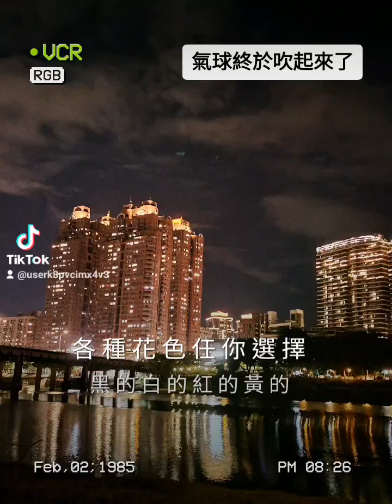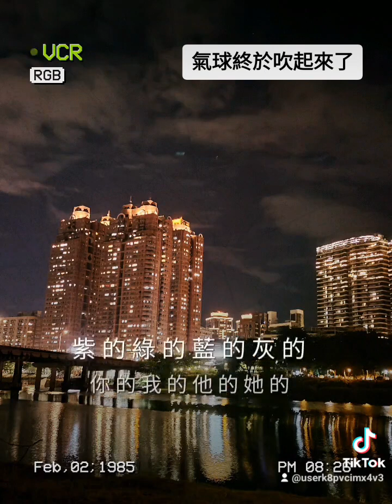終於和綺綺把氣球吹起來了！不好唱啊！